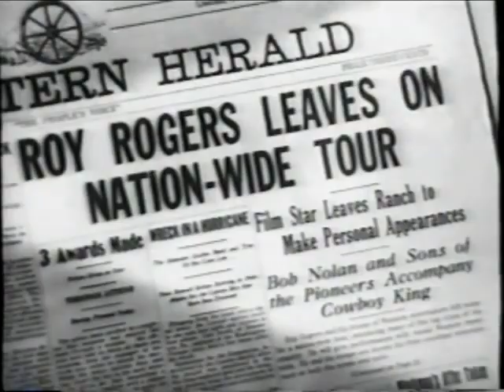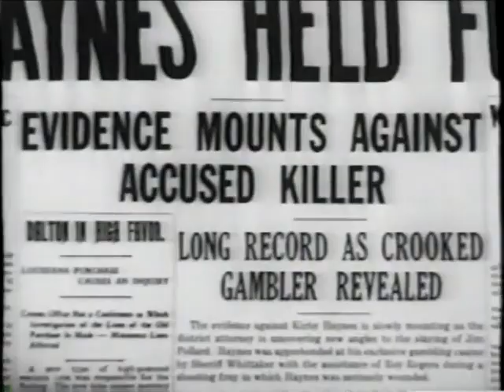Rainbow Over Texas (1946) [Western]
Rainbow Over Texas is a 1946 American Western film in which Roy Rogers plays himself as a famous cowboy-singer returning to Texas. Directed by Frank McDonald from a story by Max Brand, it co-stars George "Gabby" Hayes and Dale Evans.

The self-portrayal of Roy Rogers as a more glamorous version of himself in Rainbow Over Texas revealed the great lengths to which Hollywood film studios would go in promoting their own film stars and made patently clear the self-referential advertising employed by studio productions in order to garner greater box office sales.